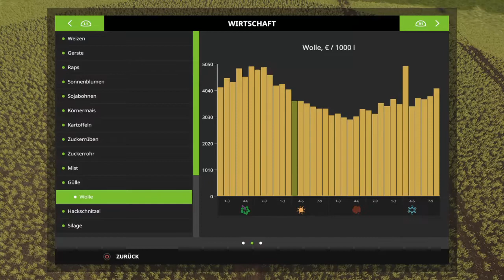Ls17/PS4/Live/#143/Goldcrest Valley auf Stufe Schwer/Die Erntevorbereitung beginnt!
!Liken und Abonieren bitte nicht vergessen!

Da wir den Landwirtschaftssimulator auf schwerster Stufe und so realitätsnah wie möglich spielen, warten hier auf euch immer interessante und spannende Aktionen, Ideen und Experimente, unerwartende Geschehnisse und seeeeeehr viel Arbeit, da wir unsere Felder alle selbst bewirtschaften (ohne Helfer) und noch viel mehr, um der Realität so nah wie möglich zu kommen.

Ich wünsche dir auf meinem Kanal viel Spass und gute Unterhaltung, und hoffe das du dich hier wohl fühlst!

Neben Landwirtschaftssimulator seht ihr auch noch andere Spiele wie FIFA 19 und Cietties Skylines

Bisherige Spender:

Martin Blücher

The Gamer Club

Herzlich Willkommen bei den ls19 Profis!

Wir freuen uns das du den Weg zu uns gefunden hast und wünschen dir viel spass im live Chat und hoffen das du dich hier wohl fühlst😉

Über uns:

Wir sind ein Team das den Landwirtschaftssimulator auf schwerster Stufe und so Realitätsnah wie möglich spielt.
Das bedeutet das wir mit allem was Ls17 zu bieten hat, arbeiten.
Dazu gehört natürlich das Pflügen, 3 Düngestufen, Fruchtzerstörung, Season mod, und die 5 fache Zeitgeschwindigkeit.
Mit der 5 fachen Zeitgeschwindigkeit spielen wir da die Karte nicht 1 zu 1 im Maßstab ist.
Wir spielen ausschließlich nur mit dem 9 Tage Rytmus, damit simulieren wir die 12 Monate sie es ja in der Realität gibt. Cooler  wäre ja wenn es unter Monaten aufgeteilt wäre, aber dies ist hier leider noch nicht der Fall. Vielleicht kommt es ja im nächsten Teil des Landwirtschaftssimulator😉
Darüber hinaus verkaufen wir auch fast alle Produkte die es im Ls17 gibt. Grade am Anfang ist dies immer sehr sinnvoll.

Darüber hinaus sind wir ein reiner Multiplayer, das heißt das wir alle unsere Felder selbst bewirtschaften ohne Helfer.

Wir wünschen dir mit diesem Video viel Spaß!

Du kannst natürlich auch in unsere Facebook Gruppe den ls19 Profis beitreten.

Wir wünschen dir dabei viel Spaß.